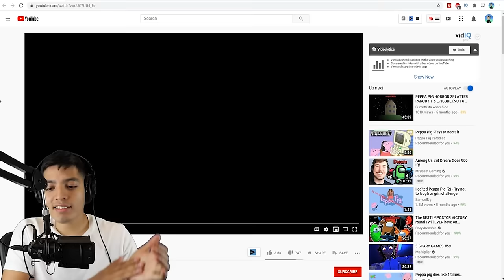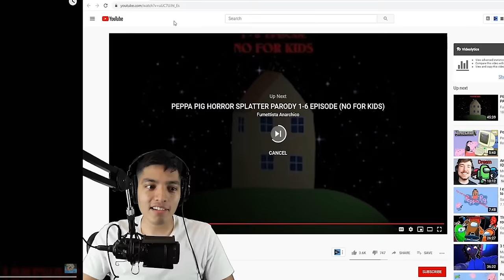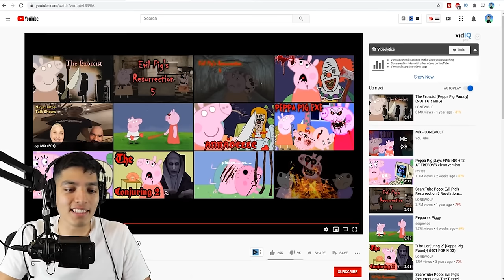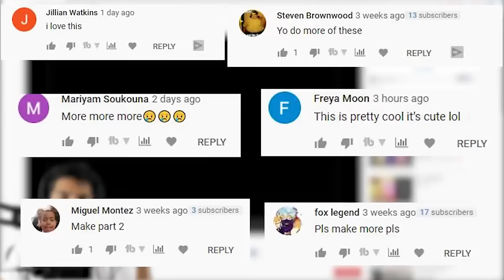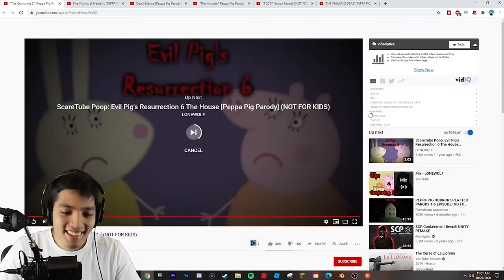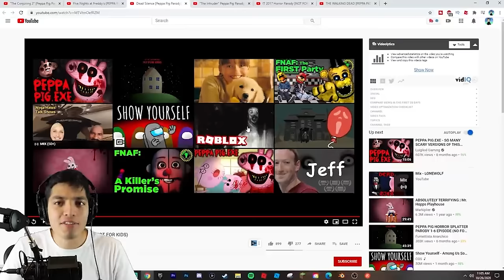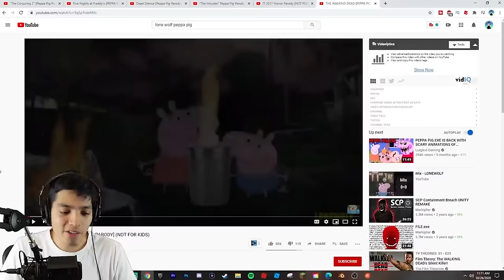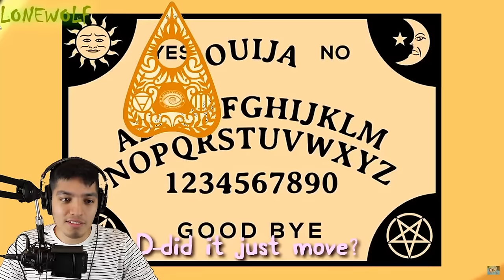SCARY Piggy.exe videos (Pt 1-5) SCARY VIDEOS W/ SIREN HEAD, THOMAS THE TRAIN & CARTOON CAT!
These are some of the creepiest EXE Videos I have found so far!

-Got a TikTok? Follow me and lmk you came from Youtube!